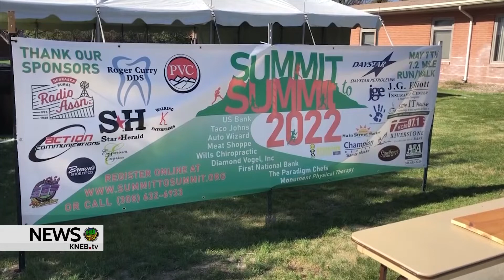Summit to Summit 2022